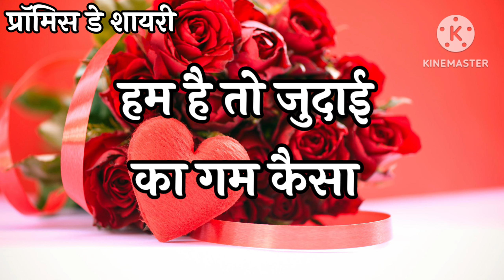Happy Promise Day || Promise Day Shayari 2024 || Love Shayari || Special Day Shayari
punjabi shayari
3d handwriting kaise banaye
samanya gyan
fact of world gyaan ki baate
sundar likhabat
baenagli handwriting
motu patlu
Entertement videos
inforamation videos
bestshayariforlovewriting
sadloveshayariwriting
easyandbeautifulcalligraphy
motivationalshayarichainal
sadshayariwritininhindi
beautifulhandwritingpractice